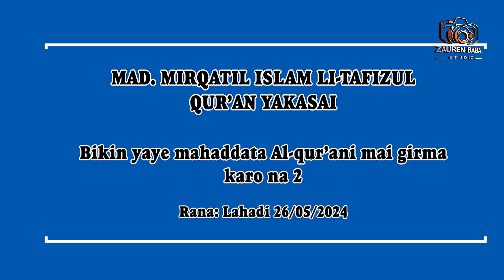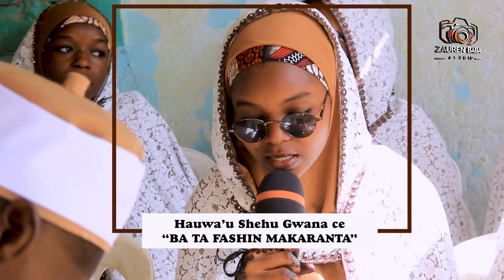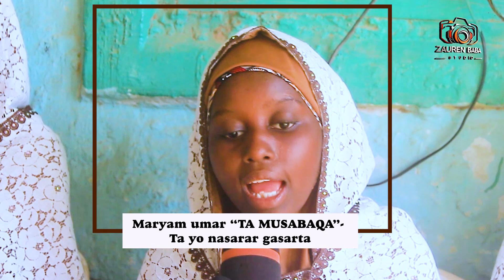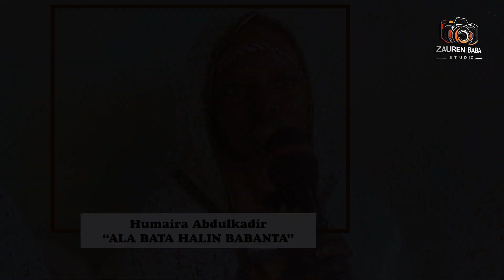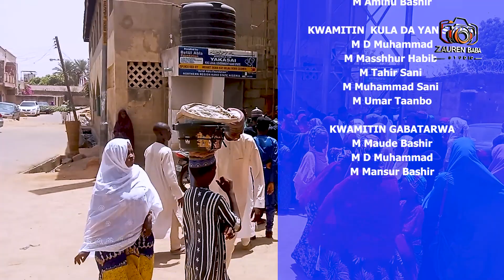BIKIN SAUKAR MAHADDATA 29 NA MIRQATIL ISLAM YAKASAI